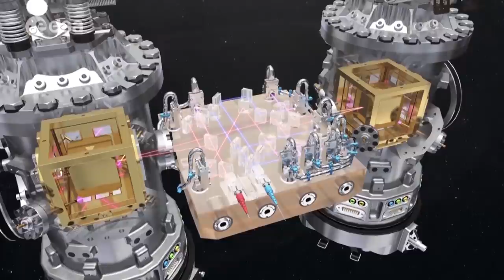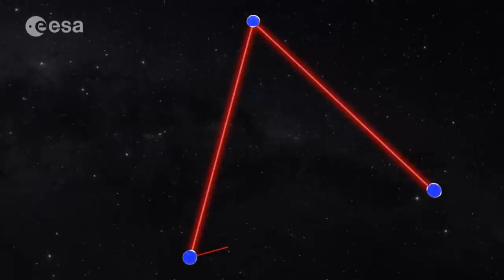Lisa Pathfinder mission overview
LISA Pathfinder will pave the way for future missions by testing in flight the very concept of gravitational wave detection: it will put two test masses in a near-perfect gravitational free-fall and control and measure their motion with unprecedented accuracy. LISA Pathfinder will use the latest technology to minimise the extra forces on the test masses, and to take measurements.

The inertial sensors, the laser metrology system, the drag-free control system and an ultra-precise micro-propulsion system make this a highly unusual mission.

LISA Pathfinder is an ESA mission, which will also carry a NASA payload.